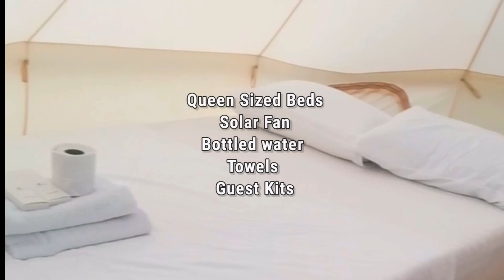Flora's Haven Campsite | Laguna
Flora's Haven Campsite🏕️
*CHAPTERS*
0:00 - Intro
0:07 - Map
0:11 - Makban Geothermal Power Plant
0:21 - Flora's Haven Campsite Parking
0:31 - Campsite Area
1:19 - Accommodations Details
1:52 - Bell tent
2:03 - Ms. V

*DETAILS*
This newest campsite is Located in Mount Bulalo, Bay Laguna.
Perfect campsite for those who wants to unwind. Enjoy the mountain view and the city lights.
Accessible po sa lahat ng klase ng sasakyan, kahit bike kayang-kaya, maganda at sementado ang daan hanggang sa campsite. No trekking na dahil, ang parking  ay sa campsite mismo. Mamamangha karin sa view ng Mt. Makiling at city lights .

𝐀𝐂𝐂𝐎𝐌𝐌𝐎𝐃𝐀𝐓𝐈𝐎𝐍𝐒
Tent Pitching
3 Bell Tents - complete beddings, 2 beds, 1 solar fan, 2 Guest kits, 2 Towel ,2 bottled water and with breakfast for 2

Mini Café Resto - serving hot choco & coffee & silog menu, you can bring and cook your own food din tulad ng ginawa namin para tipid 😊

Common restrooms /shower rooms - malinis ,medyo mahina lang ang water supply nung araw na nagpunta kami.

Parking Area - inside & outside the campsite starts at 30 - 50

Sa taas nila ay ang Mount Bulalo Shrine na maari nyong isama sa itinerary.
Secured ang place, may gate at bantay
Pet friendly din sila
Very accommodating ang mga staff nasi Tatay Jun, Kuya Dan, Kuya Mark and Ms Cela (owner) Salamat po Flora's Haven. God Bless!

𝐍𝐎𝐓𝐄!
No electricity, they use solar power.
Advance booking is required. Ano pa inaantay mo magpabook na go go gooow!😊

“Life is either a daring adventure or nothing at all.” Helen Keller